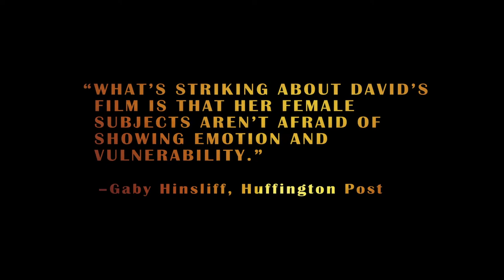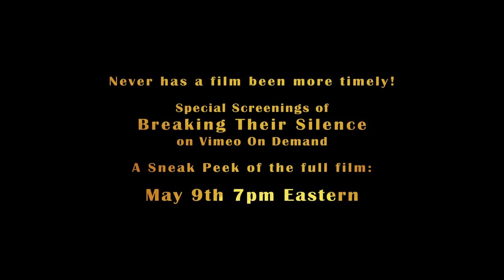Breaking Their Silence Awards Trailer 1080p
Breaking Their Silence: Women on the Frontline of the Poaching War
Winner of 16 film festivals, a TEDx Talk, CNN and Today Show segments, numerous outlets around the world

Breaking Their Silence: Women on the Frontline of the Poaching War shines a light on the illegal wildlife trade through the eyes of the courageous women and men fighting on the frontlines.

Never before has a film been so timely to shed light on this unfolding tragedy. An ultimately uplifting film that explains, at least in part, how we got here; social distancing and quarantined in our own homes.One filmmaker's journey to better understand the complex world of wildlife trafficking through the feminine lens. A thorough exploration of the emotional toll poaching and wildlife crime is having on the courageous women fighting on the frontlines.

Filmmaker, Kerry David and her dedicated crew, pursue a passion that takes them around the globe, from the US to Africa and Asia. The filmmaker allows an unlikely group of heroes to reveal their experiences and personal moments which in turn, exposes the emotional toll this silent war is taking on them.

A hopeful film created to inspire and motivate moviegoers, Breaking Their Silence will challenge everyone to become part of the solution, and arms them with the means to do so.

“Outstanding, beautifully made, powerful and heartbreaking film. A breathtaking documentary”
   People Magazine

”What’s striking about David’s film is that her female subjects aren’t afraid of showing emotion and vulnerability”
   Huffington Post

“Beautiful and hopeful”
   Parade Magazine

”Inspiring”
   Alicia Silverstone”

“A brilliant film”
   D.C. Environmental Film Festival